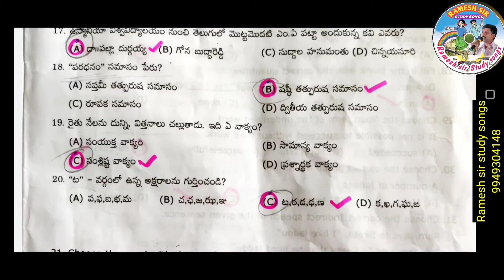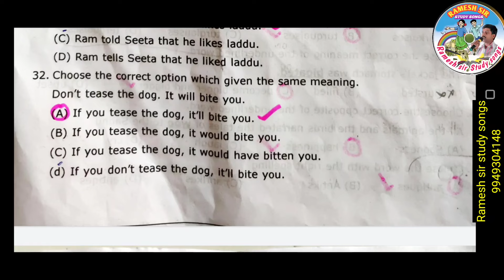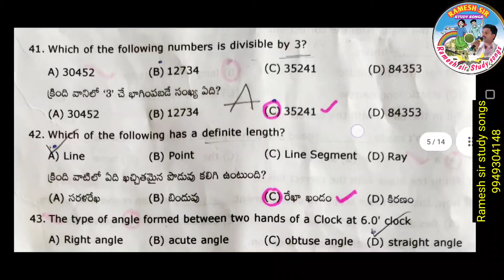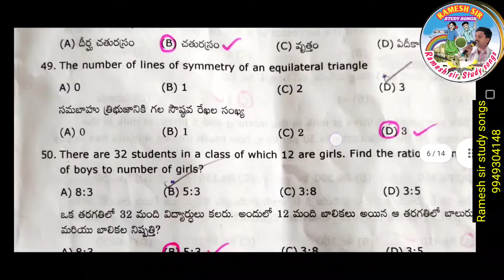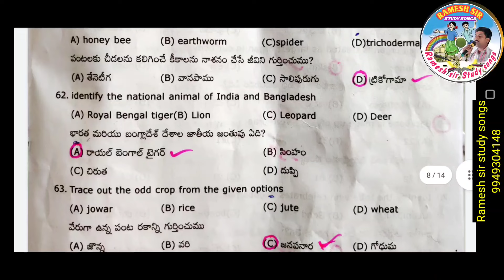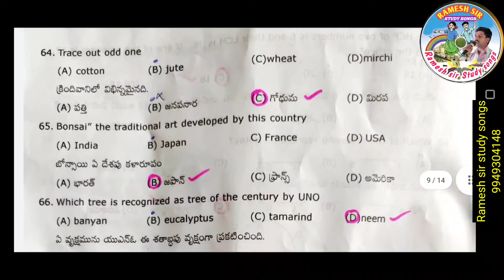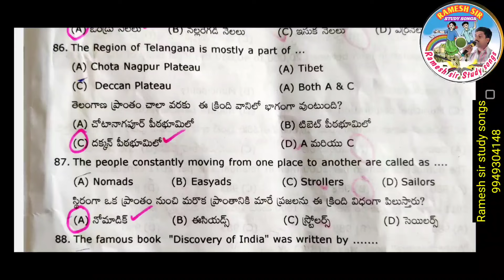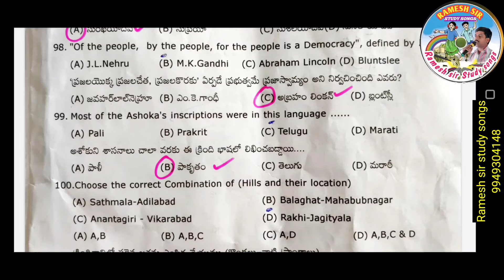MJP/gurukula/7th class Entrance Test key/గరుకుల ప్రవేశ పరీక్ష కీ/6th class important bits